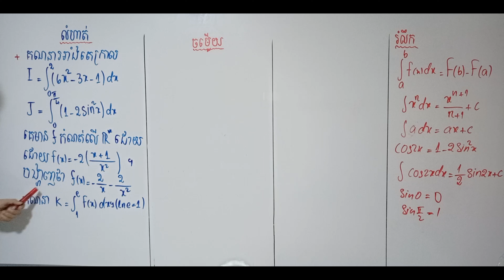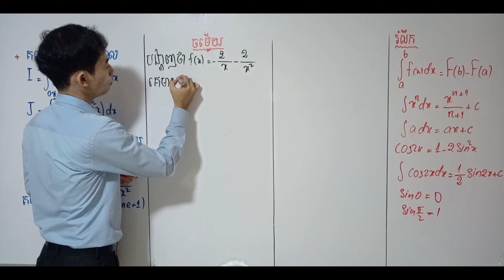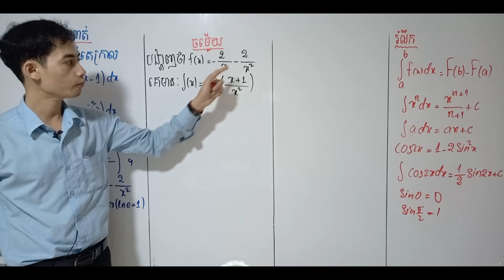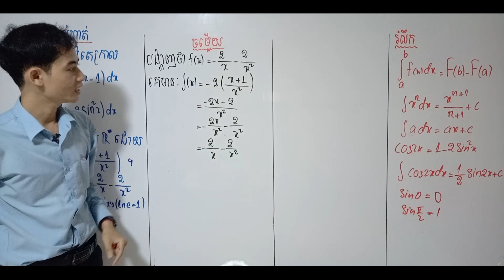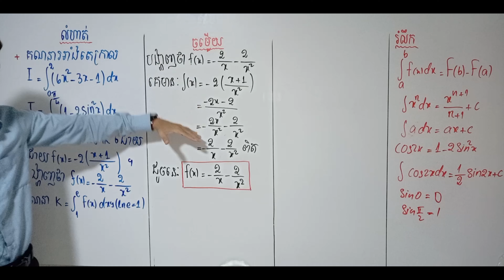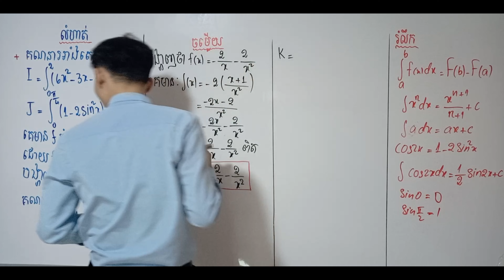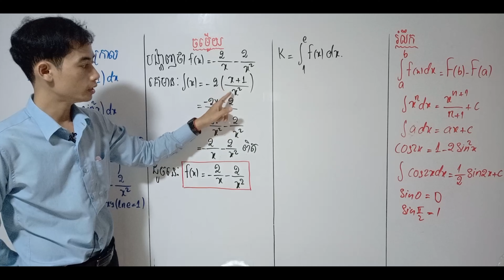អាំងតេក្រាល កំណត់ [ភាគ2]​ |គណិតថ្នាក់ទី១២| Bacll 2023